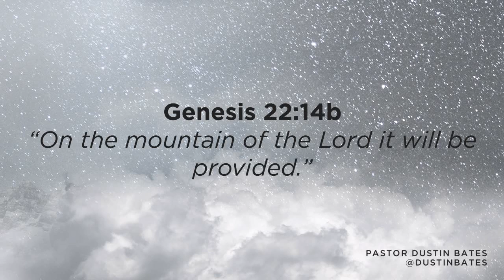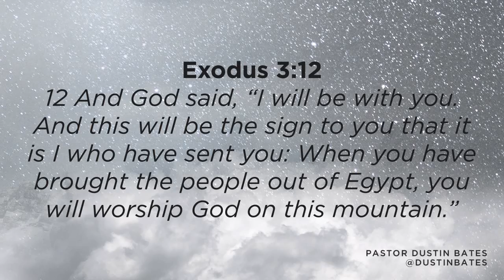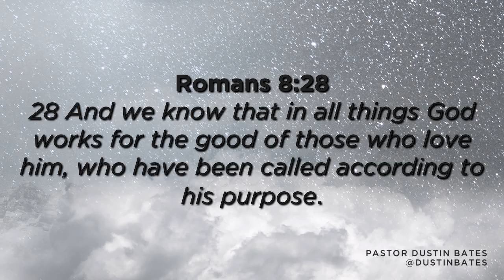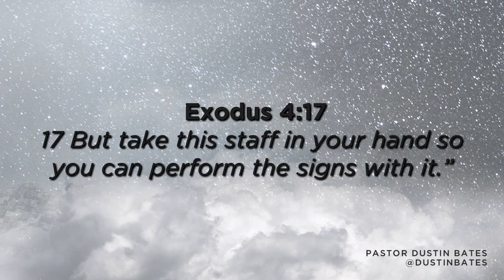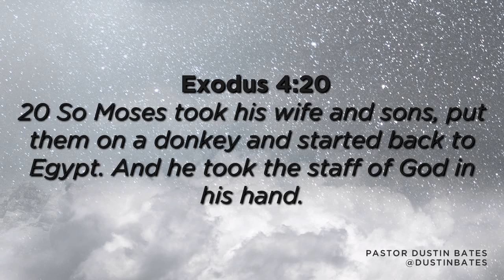Pastor Dustin Bates | Climb Higher: Part 3